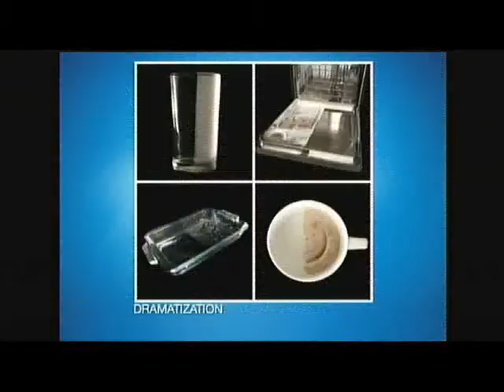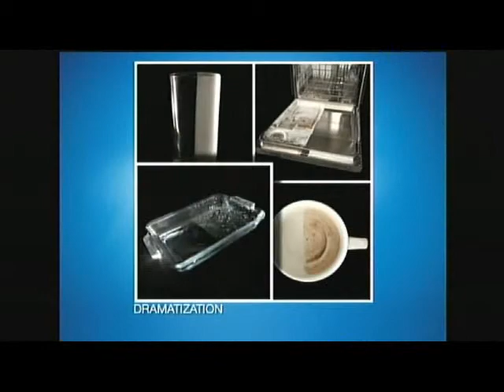Mandalin performs - Music Walk on WINK6 - August 2012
Mandalin Paul performs on WINK6 News. August 2012. Andy Howl presents.